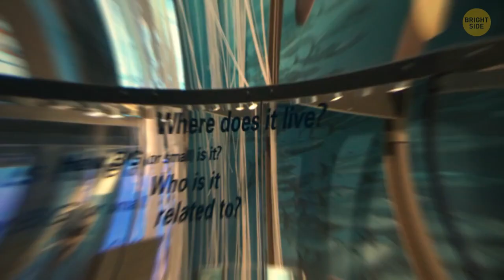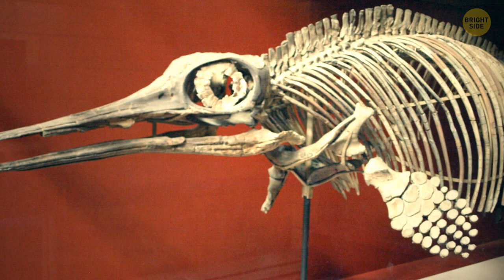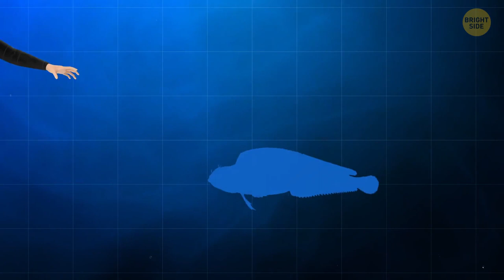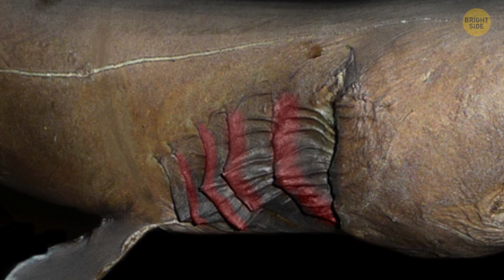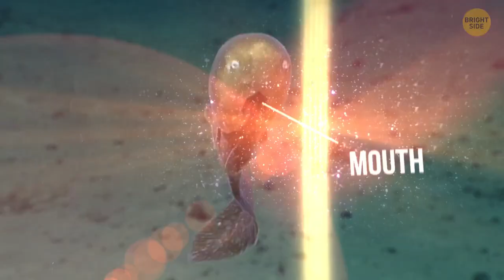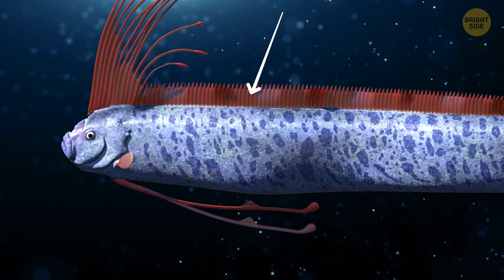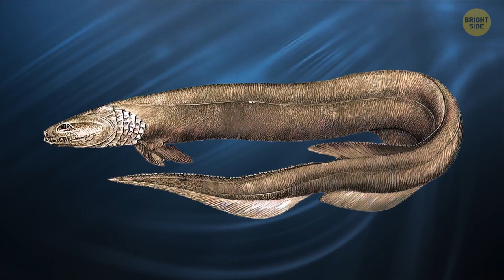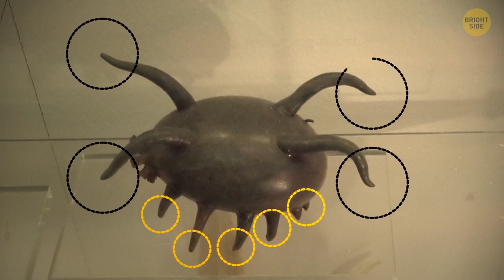45 + Incredibly Huge Creatures Living in the Ocean Depths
Let's take a deep dive into the darkest ocean depths to see which creepy-looking animals are there… The deeper you go, the creepier they get.